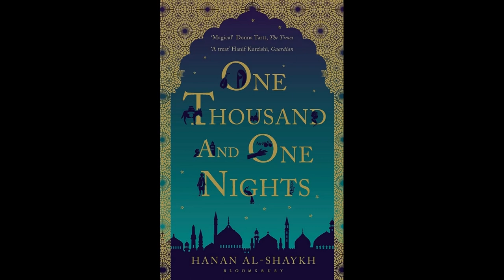Falak - The Giant Serpent from Arabian Mythology | Pantheon Mythology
Serpent like monsters are constant across mythologies around the globe, and this one is up there with the most terrifying. A creature so large, and so powerful that it’s capable of swallowing not just the Earth, but all of creation as we know, but doesn’t due its one and only fear. There’s not a lot known, or written about this entity, but join me please, as we take a quick trip to the Middle East.

Written by Jason Collier
Narrated by Adam Brown